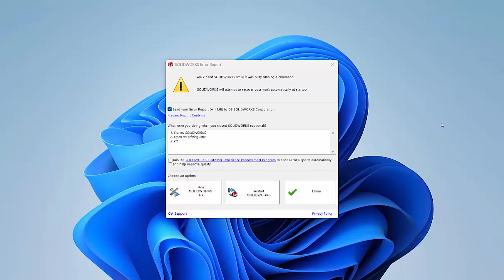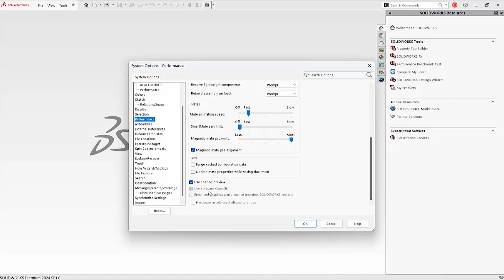SOLIDWORKS Keeps Crashing! Checking OpenGL Mode is the First Step When Troubleshooting for Crashes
We operate in the United States, Canada, the United Kingdom & Ireland, as well as the Nordic regions, boasting a team of hundreds of highly qualified and experienced engineers who excel in various technical domains, including design, collaboration, simulation, analysis, process and workflow optimization, product data management, lifecycle management, manufacturing, and production floor solutions.

Our solutions range from 3D CAD design, software and consultancy solutions to advanced manufacturing processes, encompassing component production through additive manufacturing, to the sale and support of 3D printing machines of all sizes.